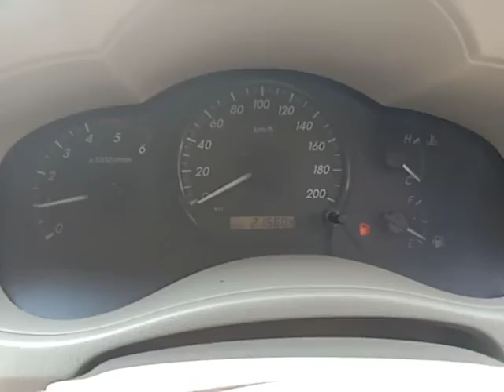2012 TOYOTA INNOVA 2.5GE3BSIII8S